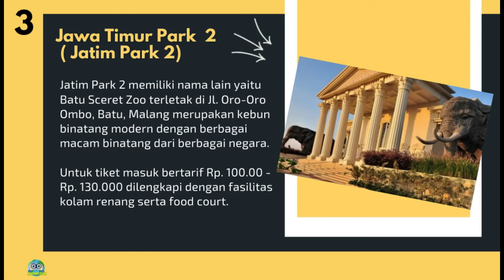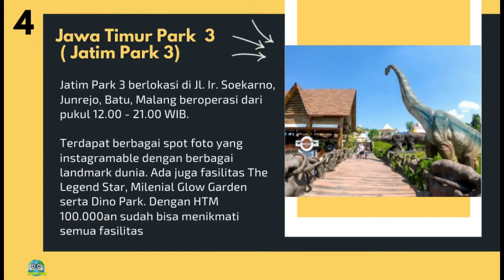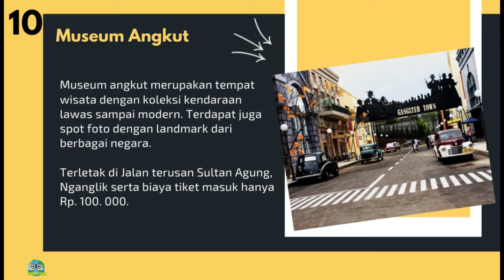10 Tempat Wisata di Malang Terbaru | Harga Tiket Masuk Murah | Objek Wisata Anak Instagramable Hits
Lagi jalan-jalan ke Jawa Timur dan bingung mau liburan kemana ? Simak video rekomendasi 10 tempat wisata di malang terbaru dengan harga tiket masuk murah serta objek wisata cocok untuk anak dan instagramable  paling hits sekarang.

10 Tempat wisata instagramable di Malang :

✅ 1. Tempat wisata bunga Florawisata San Terra di Malang
✅ 2. Wahana Jawa Timur Park 1 ( Jatim Park 1)
✅ 3. Wahana Jawa Timur Park 2 ( Jatim Park 2)
✅ 4. Wahana Jawa Timur Park 3 ( Jatim Park 3)
✅ 5. Batu Night Spectacular (BNS)
✅ 6. Malang Night Paradise
✅ 7. Kampung Biru Arema
✅ 8. Kampung Warna-warni Jodipan Malang
✅ 9. Wisata Petik Buah Segar di Kusuma Agrowisata
✅ 10. Museum Angkut Malang - Wisata Edukasi Terhits dan Kekinian